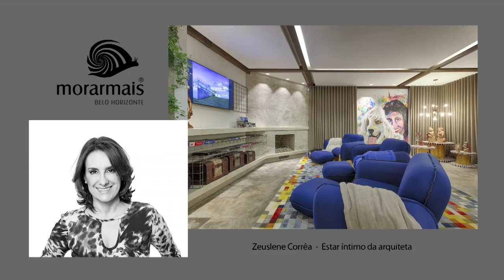QUEM FAZ E ACONTECE MORAR MAIS - ZEUSLENE CORRÊA